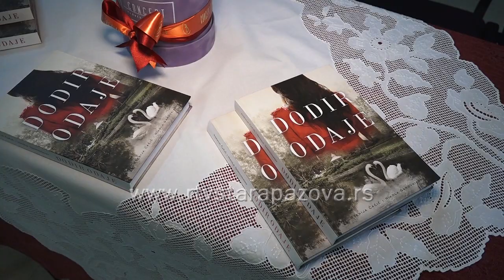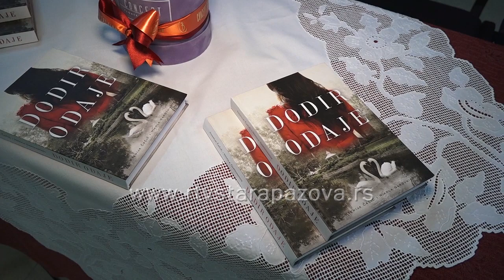Žabareve večeri i noći 2019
Sinoć je u Golubincima odražana manifestacija „Večeri i noći Ilije Žarkovića- Žabara“ koja je posvećena, muzičaru, pedagogu i kulturnom radniku iz ovog mesta.